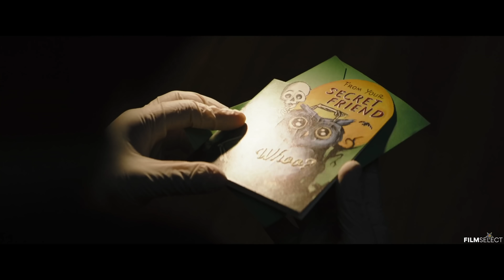THE BATMAN Trailer (2022)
First trailer for The Batman starring Robert Pattinson All trailers with courtesy of the rightholders. ©